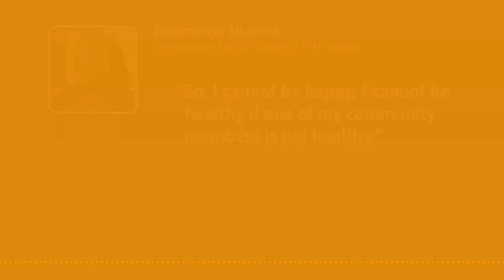Basimenye Nhlema - Why I Do This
Basimenye Nhlema
Community Health Director, PIH Malawi (Abwenzi Pa Za Umoyo)

Basimenye talks about how she feels her work pays forward the help she received as a young school girl.